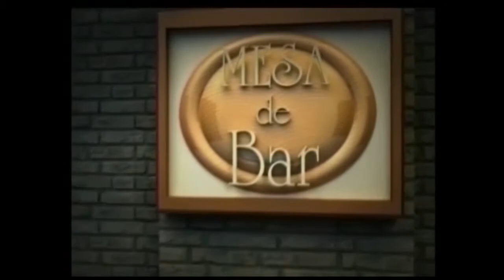Entrevista Programa Mesa de Bar TV GALEGA 08/10/17 - Parte 2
ENTREVISTA PROGRAMA MESA DE BAR da TV GALEGA - parte 2!!! Foi ao ar dias 08, 09, 11 e 13/10/17. Como comentei com vocês, fui pega de surpresa, sem nenhuma preparação ou produção. E, segundo o Altair Carlos Pimpão, este programa vai para o arquivo histórico de Blumenau!!! Legal, né?